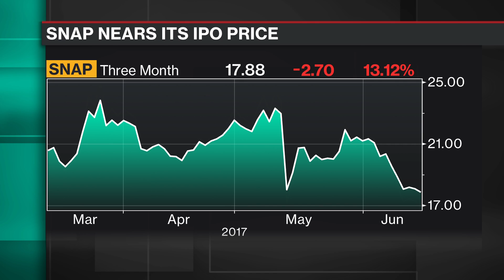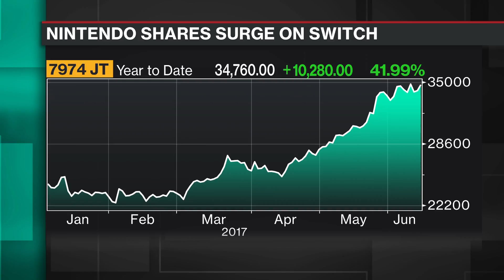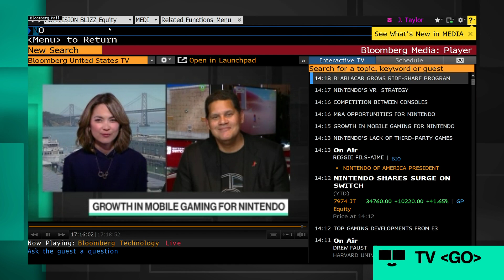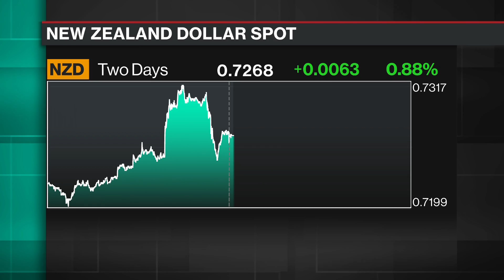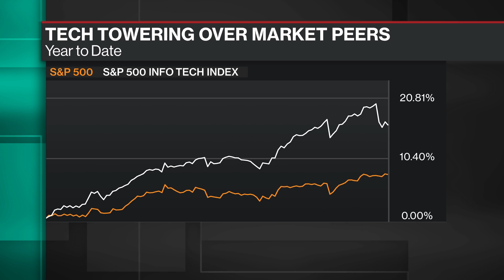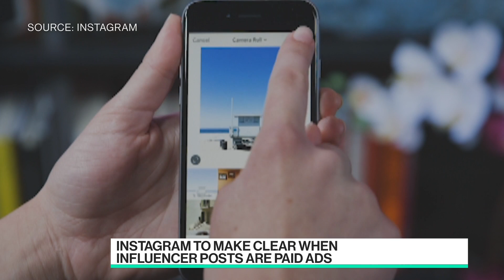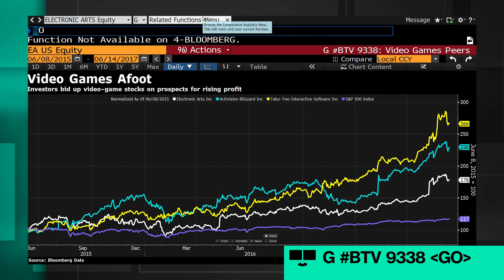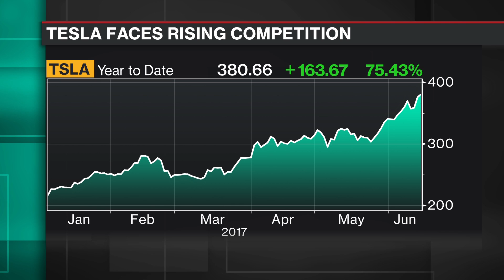Full Show: Bloomberg Technology (06/14)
Jun.14 -- Guests include: Lightspeed's Jeremy Liew, Nintendo of America's Reggie Fils-Aime, Blablacar founder Frederic Mazzella, Monness Crespi Hardt's James Cakmak, Take-Two Interactive CEO Strauss Zelnick and Kelley Blue Book's Karl Brauer.